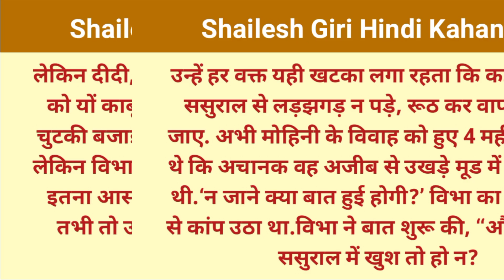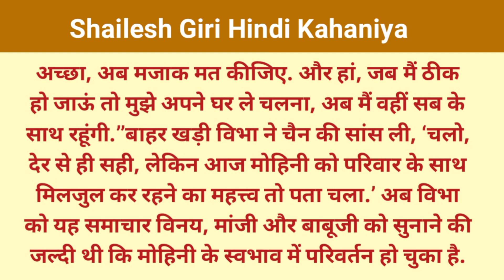परिवार का महत्व | हिन्दी कहानी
नमस्कार दोस्तों,

हमारे YouTube चैनल पर आप सब का स्वागत है |

आज कि कहानी है-। कामचोर बेटे की शादी कमाने वाली बहु से /शिक्षाप्रद कहानी/Suvichar/Moral Stories/ Hindi kahaniya @Shailesh Giri  सुविचार  /सुविचार हिंदी कहानियां/ Hindi kahaniya/Hindi kahani/Katha sanchay Hindi kahaniya /Familiar story पारिवारिक कहानी सुविचार सुविचार हिंदी कहानियां  suvichar hindi kahaniyan, sas bahu story, sasur Bahu story,nanad bhabhi story, devar bhabhi story katha sanchay Hindi kahaniya
family story by Shailesh Giri  Hindi kahaniya  katha sanchay Hindi kahaniya Katha sanchay Hindi story Priya hindi kahaniyan New story
Priya hindi kahaniyan priya hindi kahaniyan , priya hindi kahani, priya hindi kahaniyan new story,

सुविचार हिंदी कहानियां, सुविचार हिंदी कहानी, Shailesh Giri Hindi Kahaniya , katha sanchay Hindi kahani Katha sanchay sanchay Kahaniyan sanchay Kahani

यह कहानी काल्पनिक है और इसके सभी पात्र भी काल्पनिक है किसी भी घटना से इस कहानी का कोई सम्बन्ध नहीं है |

rj hindi kahaniyan
suvichar
suvichar hindi kahaniya
suvichar kahani
story in hindi
stories
suvichar in hindi
hindi story
suvichar kahani
family story
hindi kahani
hindi kahaniya
hindi kahaniyan
hindi stories
kahaniya
love story kahani in hindi
suvichar kahaniyan
suvichar story
suvichar story in hindi
Anmol Vachan
vichar
acche vichar
aaj ka suvichar
hindi thought
hindi suvichar
storey
subh vichar in hindi
anmol kahani junction
raksha bandhan
हिंदी कहानियां
हिंदी कहानी
सुविचार
पारिवारिक कहानी
karva chouth